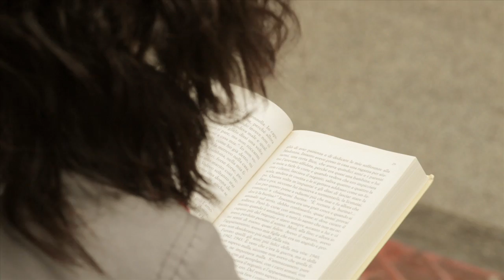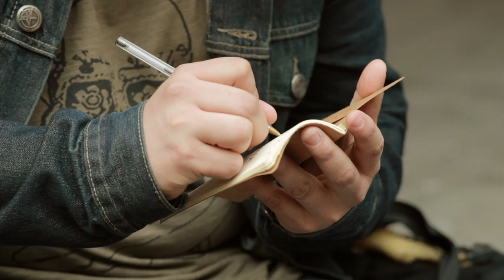Roberto Diana - Coffee Break (Videoclip)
Official Videoclip of "Coffee Break" taken from the album "Raighes Vol 1" by Roberto Diana

Video by soundofcigarette
Actors: Francesca Vargiu
            Amanda Fagiani
            Ivan Brusa
            Stefano Galli

Thanks to: Elisa Curatolo, Cristina Digirolamo

ギター